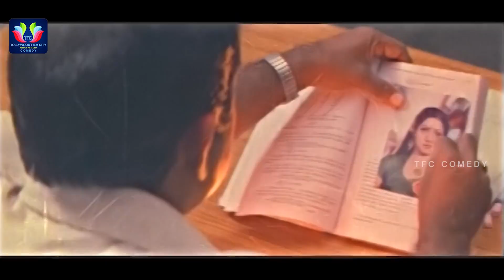Nagarjuna Funny Comedy Scenes | Latest Telugu Comedy Scenes | TFC Comedy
MOVIES